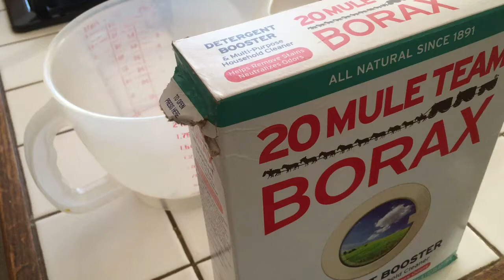Real Dirty Bathroom Clean With Me ASMR